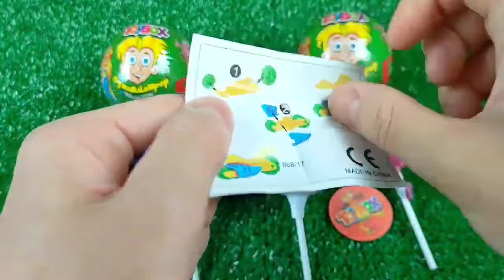Double Flatbed Trailer Truck vs Speedbumps | Train vs Cars | Tractor vs Train | Candy Toybox